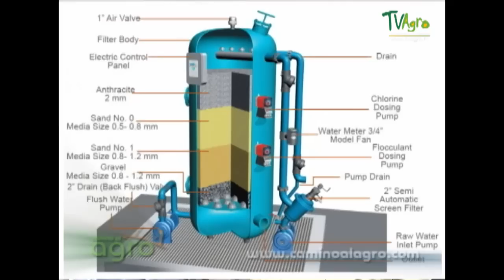Producción de Plantas Aromáticas y Medicinales - TvAgro por Juan Gonzalo Angel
Las hierbas aromáticas son plantas muy utilizadas en la cocina mediterránea por sus cualidades aromáticas y condimentarias. Son cultivadas en huertos de diferente extensión.
La expresión finas hierbas se utiliza por lo general para designar una mezcla de cuatro hierbas: cebollino, perifollo, estragón y perejil que constituyen el pilar de la cocina francesa.1

Generalmente se utilizan las hojas de las mismas, ya sean frescas, secas, o deshidratadas, tanto para sazonar los guisos como para realzar los diversos aromas de los platos culinarios, ya sean en crudo o cocinados.

A lo largo de la historia las hierbas fueron ignoradas, excepto la menta, el perejil y el ajo. Algunas sólo eran localmente conocidas.

Las plantas utilizadas pertenecen, en términos generales, a tres familias botánicas:

las aliáceas: ajo, cebolla, cebolleta, chalotas, etc.
las apiáceas: angélica, carvi, perifollo, hinojo, perejil, etc.
las lamiáceas: mejorana, melisa, menta, orégano, ajedrea, salvia, tomillo, etc.
Las hierbas aromáticas secas tienen un aroma muy fuerte y deben ser utilizadas con mesura.

Las flores aromáticas se utilizan para hacer medicamentos y colonias.